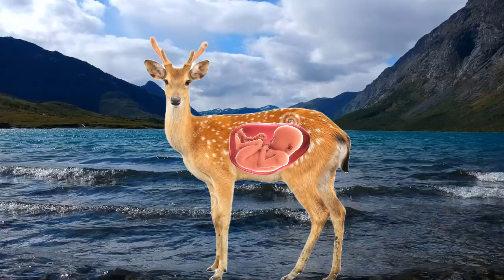ऋषि ने अप्सरा को छोड़ हिरनी को बनाया गर्भवती ।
🙏🙏🙏जय श्री श्याम जी🙏🙏🙏

Garud puran,Bhagwat Geeta,Krishnaupdesh...

Video Topic : -
Vastu Shastra
Garud Puran
Krishna updesh
bhagwat Geeta
garun Puran Hindi Vastu tips
Chanakya niti
motivational speech
lifestyle
home remedies
Indian culture
Mysteries

निर्देश:--
महान ऋषि विभांडक की कहानी जिनके विजय से एक अप्सरा नहीं बल्कि एक किशनी गर्भवती हुई थी, जिस की महान ऋषि श्रृंगी जी का जन्म हुआ और इन्हीं ने दशरथ जी के यहां जाकर पुत्र प्राप्ति के लिए यज्ञ करवाया था, महाभारत के अनुसार एक बार महा ऋषि लोमस ने राजा युधिष्ठिर को श्रृंगी की कथा सुनाई...
पूरी जानकारी के लिए वीडियो को अंत तक बिना इसकी किया जरूर देखें...

Stay Motivated | श्री श्याम जी